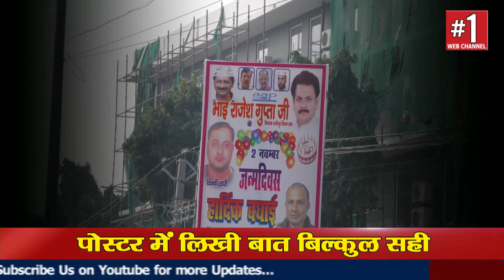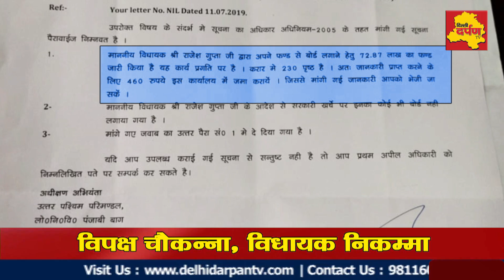Delhi, वज़ीर पुर || बीजेपी नया नारा , मेरा विधायक निकम्मा : सतीश गर्ग || बीजेपी बनाम आप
मुख्य मंत्री अरविन्द केजरीवाल की ताबड़तोड़ घोषणओं की काट अब बीजेपी स्थानीय विधायकों की नाकामी में तलाश रही है।  वज़ीर पुर से पुर विधायक रहे स्व. मांगेराम गर्ग के पुत्र बीजेपी नेता सतीश गर्ग पिछले कुछ समय से स्थानीय आप विधायक और पर हमलावर है।  इस बार फिर कुछ कागजात और आरटीआई का हवाला देकर बीजेपी नेता सतीश गर्ग ने आप विधायक राजेश गर्ग को निकम्मा करार दिया है।
Bjp का Aam Aadmi Party पर बड़ा बयान, कब तक घोटाले करेगी पार्टी और विधायक - सतीश गर्ग